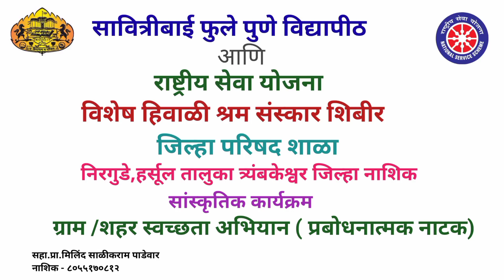SPPU/NSS Camp Cultural Program ग्राम -- शहर स्वछता अभियान जिल्हा परिषद शाळा निरगुडे मिलिंद पाडेवार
राष्ट्रीय सेवा योजनेचा महाविद्यालयाचा कॅम्प  निरगुडे गाव तालुका त्र्यंबकेश्वर जिल्हा नाशिक याठिकाणी गेला होता. निरगुडे गाव हर्सूल जवळ आहे . हा सर्व परिसर आदिवासी आहे. गावामध्ये जिल्हा परिषद शाळा आहे. शाळेचे वार्षिक स्नेहसंमेलन पार पडले आणि त्यातच राष्ट्रीय सेवा योजनेचे शिबीराचे देखील संस्कृतीक कार्यक्रम झाले. जिल्हा परिषद शाळा आणि तयातही खेडे गाव , सोयी सुविधेंचा अभाव पण तरीही एवढे कला गुण  विद्यार्थ्यांमध्ये आहेत आणि ते विकसित करण्यासाठी जिल्हा परिषदेचे शिक्षक मेहनत घेतात कष्ट घेतात. जिल्हा परिषद शाळा आणि NSS कॅम्प च्या सांस्कृतिक कार्यक्रमातून बाकीच्या विद्यार्थ्यांना देखील प्रेरणा मिळावी म्हणून व्हिडिओ अपलोड करत आहे.या मागे हा प्रामाणिक हेतू आहे. तरीही ह्यामध्ये काही ऑडिओ किंवा व्हिडिओ असल्यास त्यावर मूळ मालकांचाच किंवा निर्मात्याचाच  अधिकार आहे.